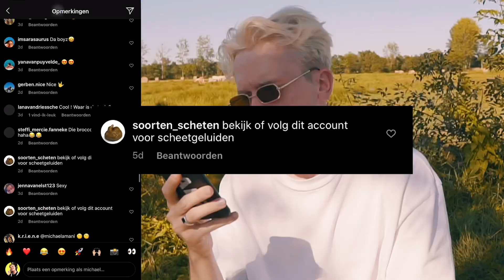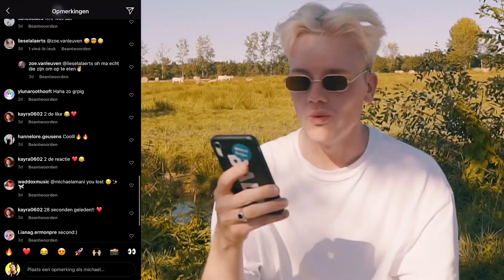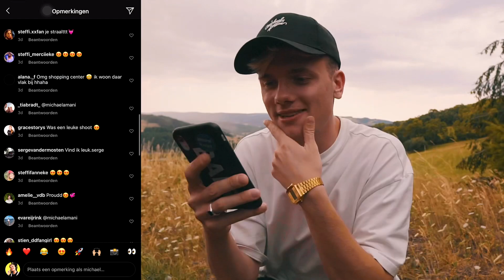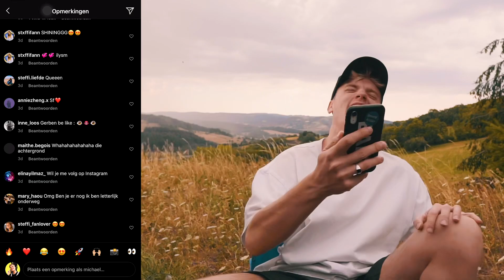Ik photoshopte mezelf in foto's van bekende TikTokkers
Voor deze aflevering photoshopte ik mezelf in foto's van bekende Belgische tiktokkers! Ga ik binnenkort bungeejumpen?